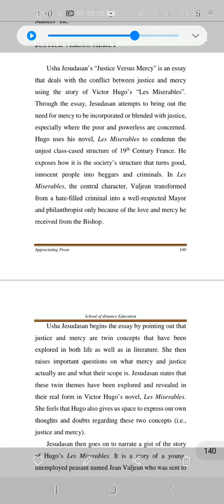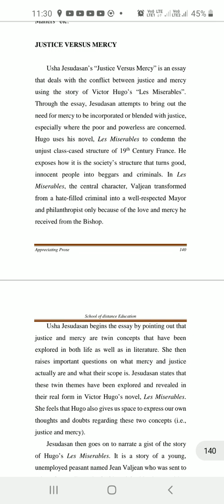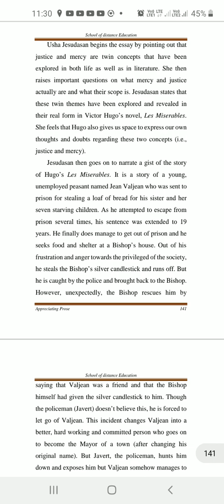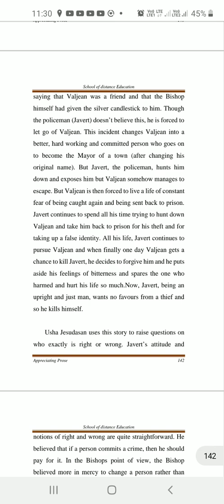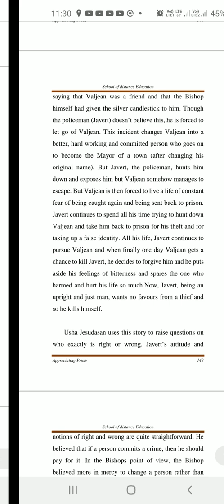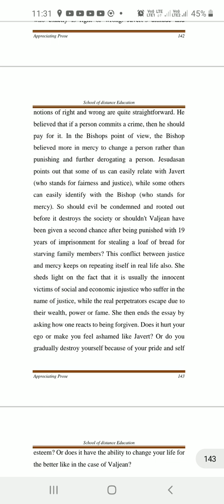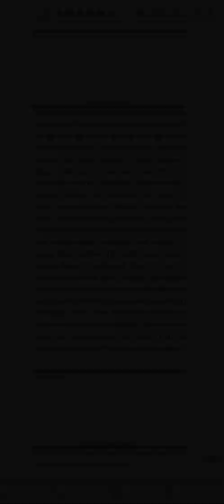justice versus mercy